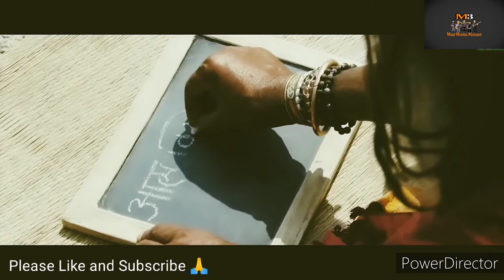देने वाला तुम्हारे सामने खड़ा है पांडेय,फिल्म 'मोहल्ला अस्सी'सनी देओल सोरम शुक्ला कामेडी विडियो।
देने वाला तुम्हारे सामने खड़ा है पांडेय, बेस्ट कामेडी सीन 'मोहल्ला अस्सी',
सनी देओल का दमदार अभिनय।
सनी देओल और सौरभ शुक्ला की मजेदार कामेडी।
bollywood movies
best of sunny deol
best screen of Mohalla Assi
saurabh sukla best sceen